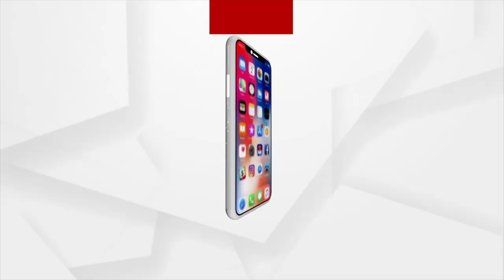ଗୁଣୁପୁରରେ ହକି ବିଶ୍ୱ କପ ଟ୍ରଫିକୁ ଜରଦାର ସ୍ୱାଗତ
ଓଡ଼ିଶାର ଭୁବନେଶ୍ୱର ଓ ରାଉରକେଲା ଠାରେ ଆୟୋଜିତ ହେବାକୁ ଥିବା ପୁରୁଷ ହକି ବିଶ୍ୱ କପ ଟ୍ରଫି ରାଜ୍ୟ ପରିଭ୍ରମଣ ଅବସରରେ ଗୁଣୁପୁର ପହଁଚିବା ପରେ ଜରଦାର ସ୍ୱାଗତ କରାଯାଇଥିଲା ଏକ ବିଶାଳ ସଭାଯାତ୍ରା ସହ